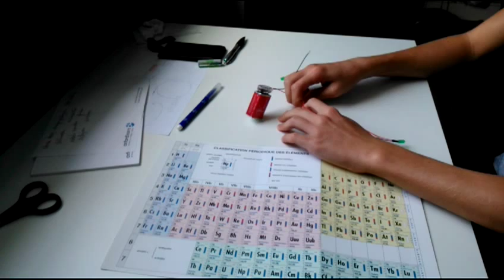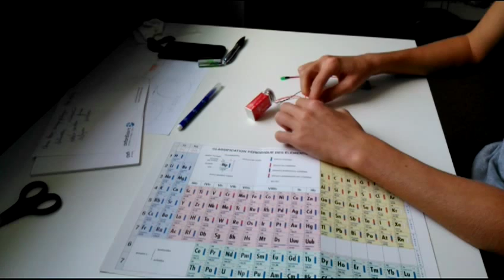Petite expérience facile à faire chez soi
Bonjour à tous les amis on se retrouve pour un petit projet qui concerne les petites expériences faciles à faire chez soi... N'hésitez pas à mettre une idée d'expérience dans les commentaires...